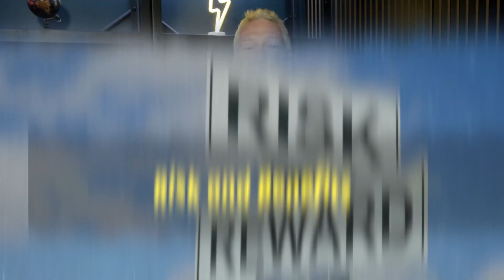How to become a Hard MONEY Lender!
Do more deals like this with Robert ! We are always looking for partners who can add value and help us expand to do more great deals like this.

Sign Up FOR  our news letter so you don't miss out on THE NEXT, THE BEST, THE GRATEISIE DEAL!